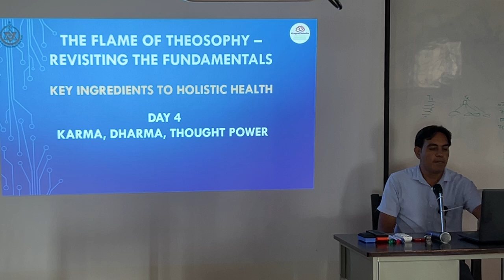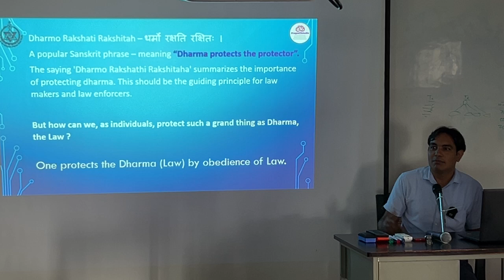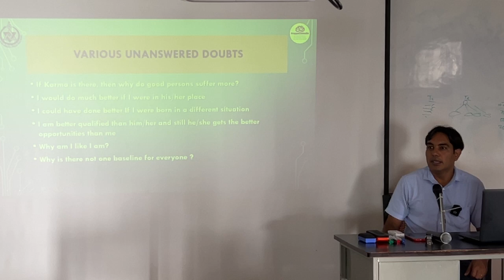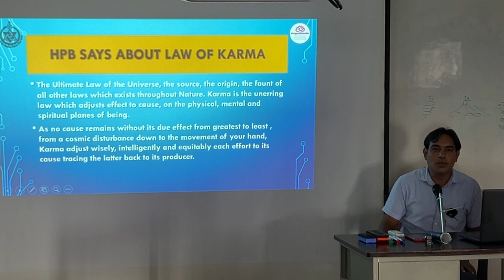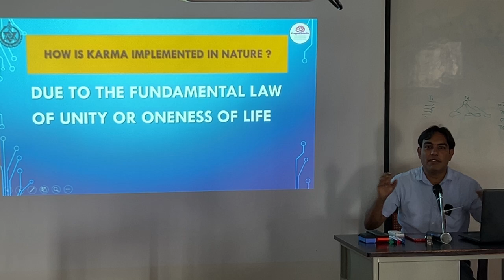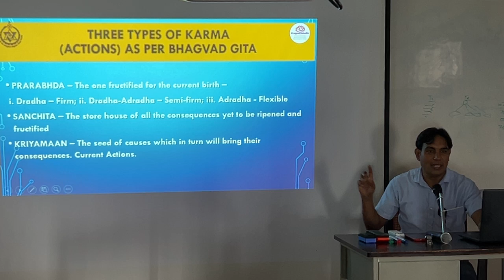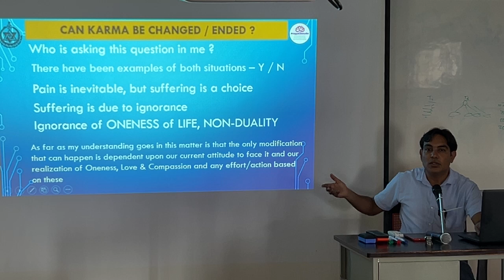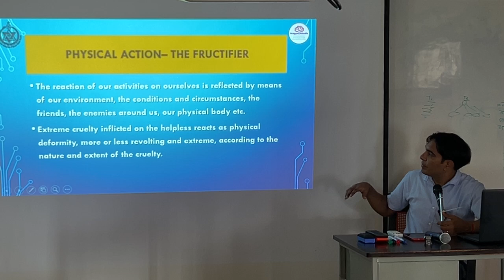Karma, Dharma, Thought Power 1 l Day 4-part 1